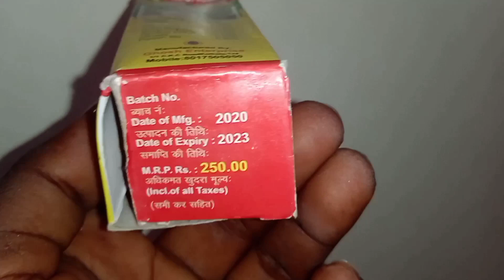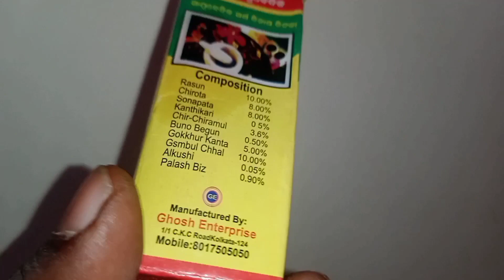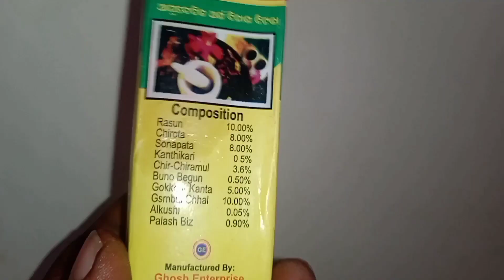Ayurvedic Arsha Binash Batika का फाइदा.